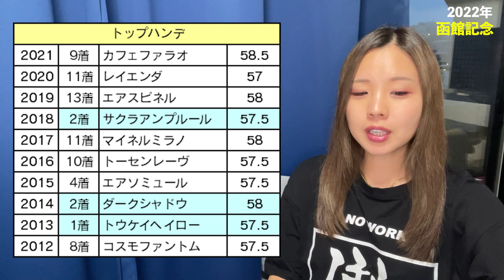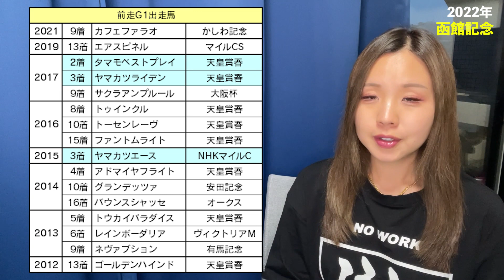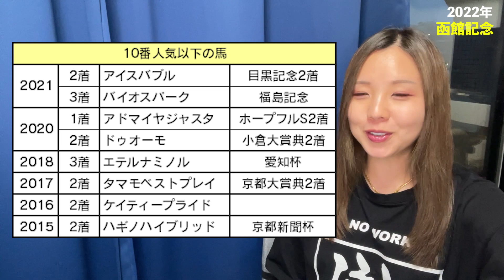【大穴本命！】2022年 函館記念の予想【星野るり】